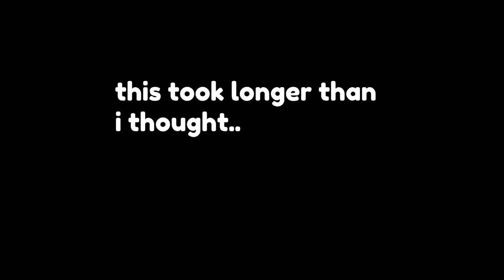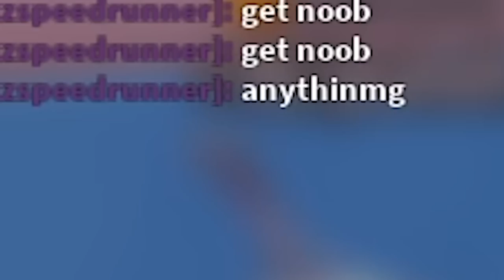I Speedrun Arm Wrestle Simulator and accidentally break the game..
because i love pain and suffering i decided to speedrun Arm Wrestle Simulator. it took a long time and i hate myself for this